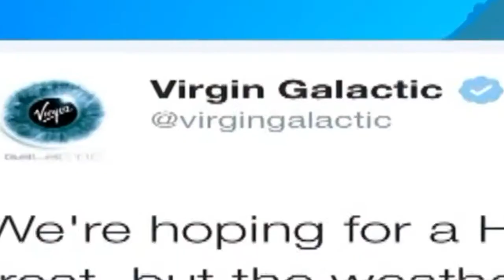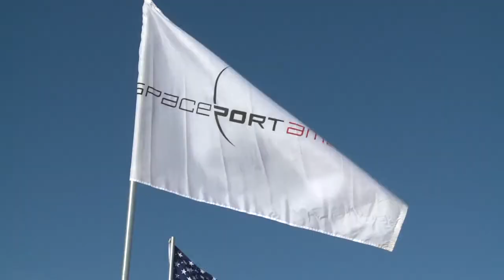Virgin Galactic space tourism rocket explodes in desert